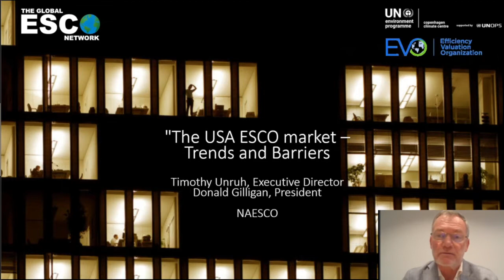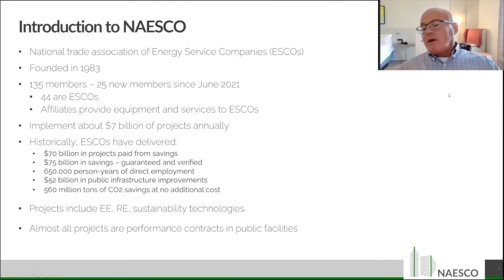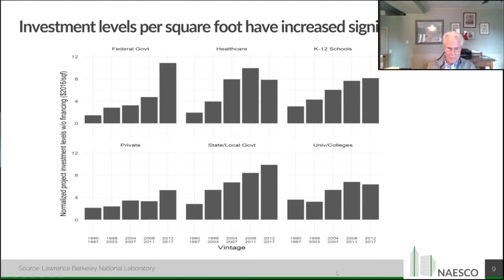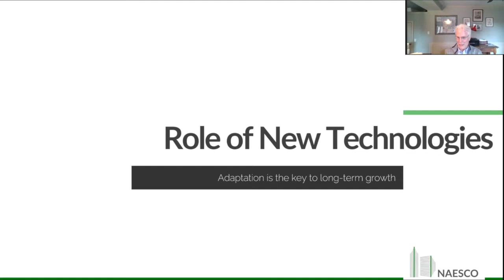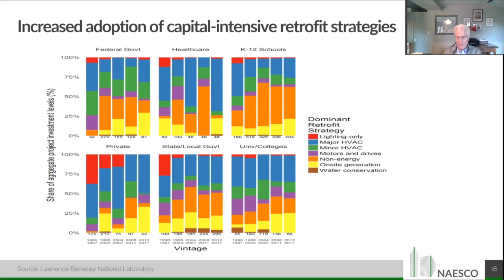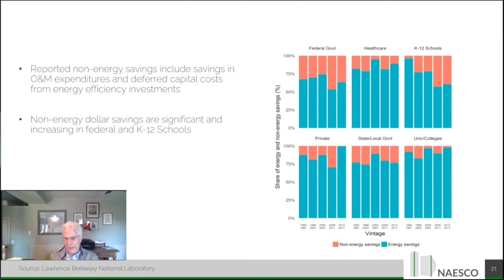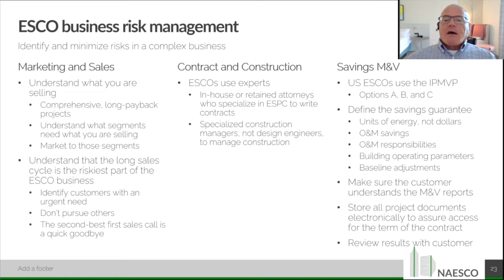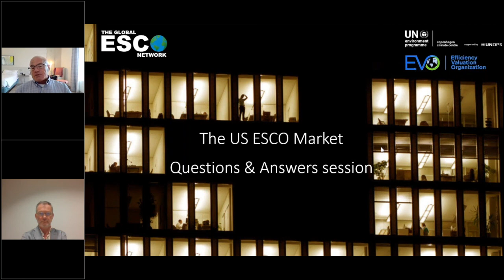The USA ESCO market – Trends and Barriers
NAESCO presents the ESCO market in the United States and thus continues our presentations of central markets for ESCOs! NAESCOs Timothy Unruh, Executive Director and Donald Gilligan, President, each present their perspectives on the American ESCO market, which has existed for over 40 years and has developed a strong market and robust set of ESCOs engaged. It is the longest in existence, and the speakers share their insights as to what has created it, how the US market functions and finally, what are the trends in the US that will affect the ESCO market in the future.

Speakers
# Søren Lütken, Chair of Global ESCO Network, UNEP Copenhagen Climate Centre (00:26)
# Timothy Unruh, Executive Director, National Association of Energy Service Companies (05:37, 39:13)
# Donald  Gilligan, President, National Association of Energy Service Companies (10:07)
# Q&A (49:00)